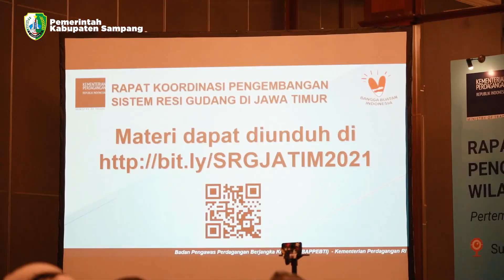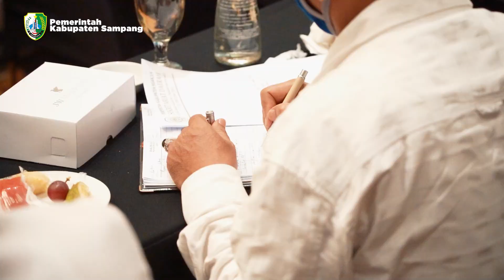RAPAT KOORDINASI PENGEMBANGAN SISTEM RESI GUDANG WILAYAH JAWA TIMUR